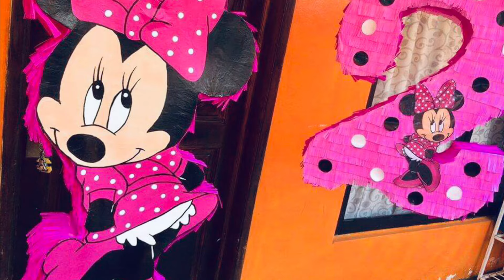Piñata Minnie Mouse Tambor 🎀